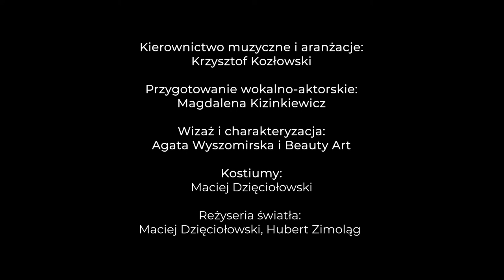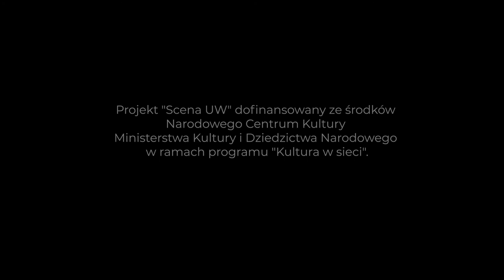Życie to nie teatr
Utwór „Życie to nie teatr" wykonaniu artystów Teatru Hybrydy UW

Słowa: Edward Stachura
Muzyka: Jerzy Satanowski
Scenariusz i reżyseria: Maciej Dzięciołowski
Kierownictwo muzyczne i aranżacje: Krzysztof Kozłowski
Przygotowanie wokalno-aktorskie: Magdalena Kizinkiewicz

Wokaliści: Oliwia Prawdzik, Marceli Żyłka
Tancerze: Kinga Błażejewicz, Jacek Wazelin
Muzycy: Agata Krystek (I skrzypce), Agnieszka Guz-Tarnowska (skrzypce), Barbara Rogala (altówka), Krystyna Wiśniewska (wiolonczela), Arkadiusz Górka (gitara elektryczna), Mateusz Dobosz (gitara basowa), Krzysztof Kozłowski (fortepian), Piotr Królikowski (perkusja)

Kostiumy: Maciej Dzięciołowski
Reżyseria światła: Maciej Dzięciołowski, Hubert Zimoląg
Postprodukcja nagrań dźwiękowych: Jeremiasz Hendzel i Quality Studio
Rejestracja i montaż video: Renata Kiciak, Piotr Czarnacki